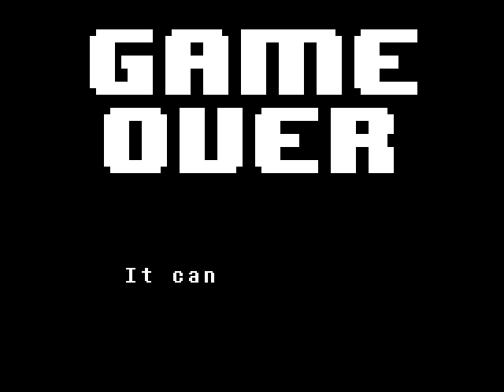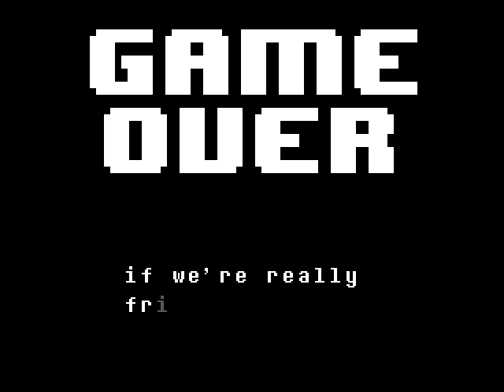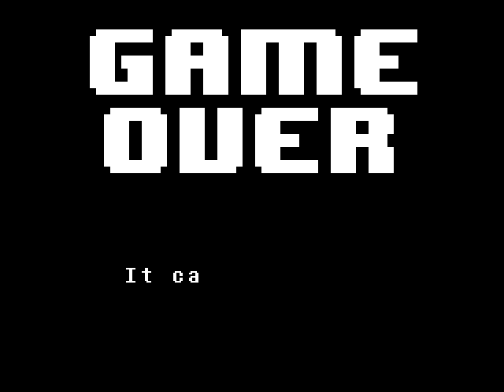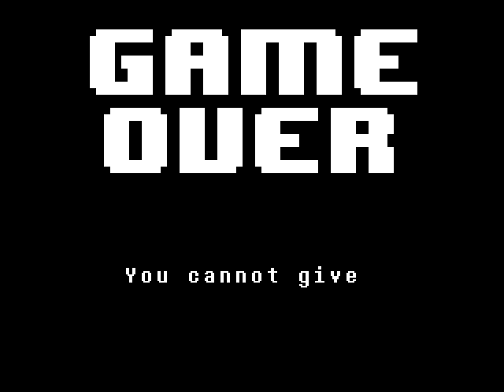Gamer Mouse - Let's Play Undertale - Part sans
sans has a bone to pick with me